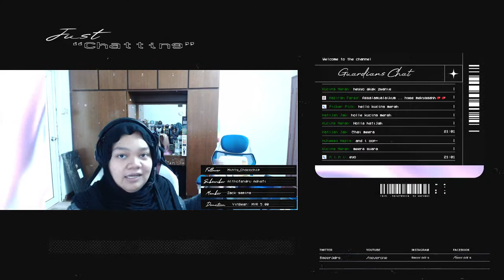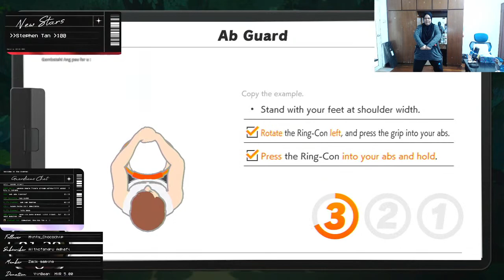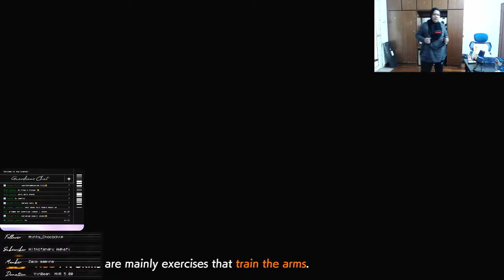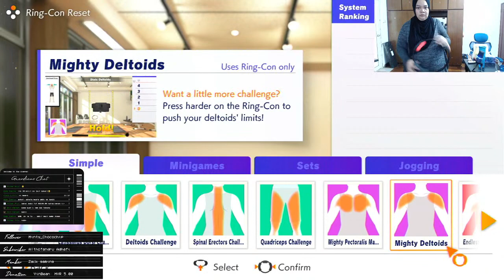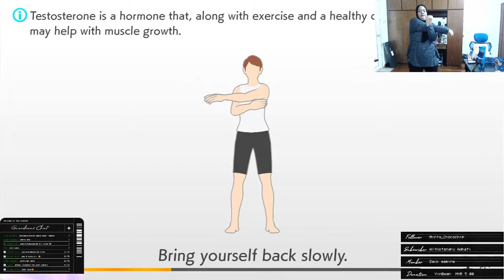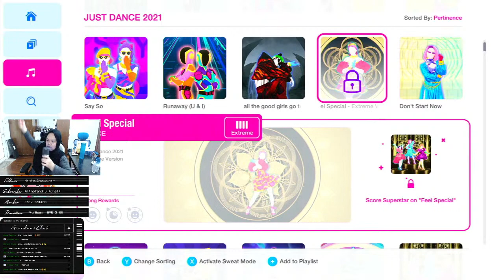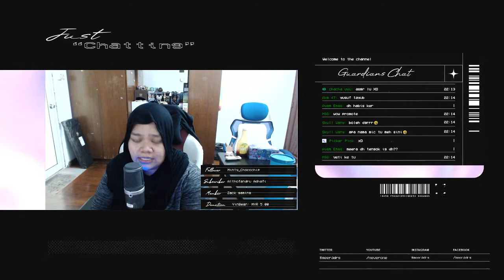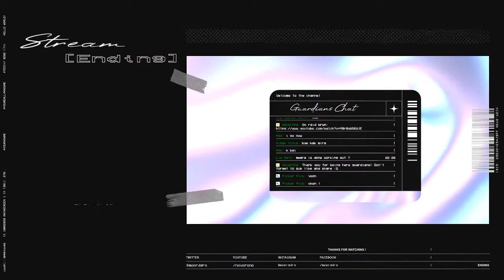[LIVE] NIGHT WORKOUT?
Welcome to NeverOne's channel. Your dose of live stream, gaming content, vlogs and even cooking shows!